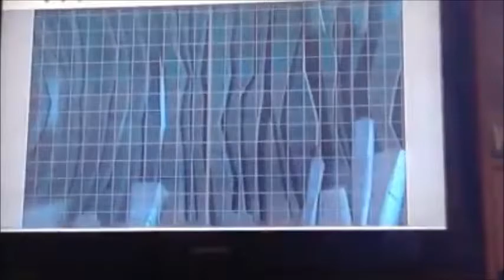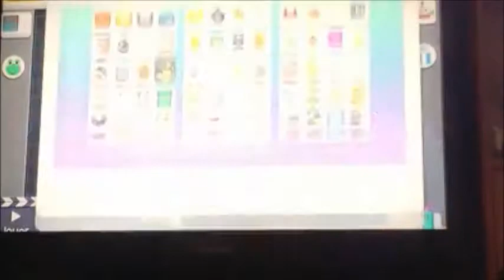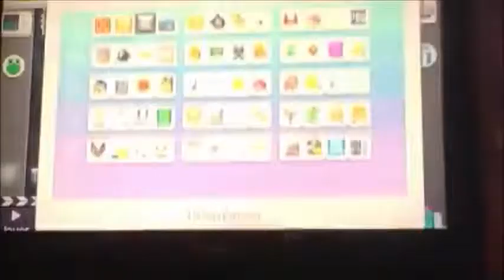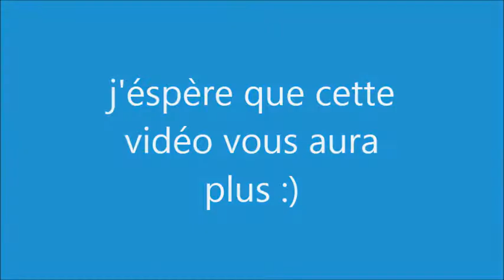Vidéo avec intro